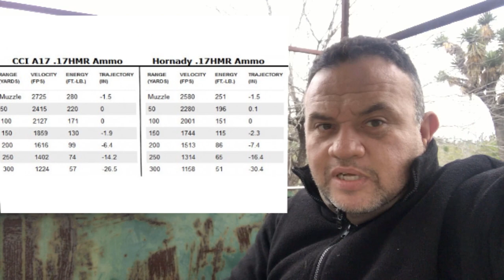BossBalistic: CALIBRE 17 HMR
Canal de videos de amigos de la caceria, asi como la convivencia con la naturaleza. Conservacion y educacion del ecositema.